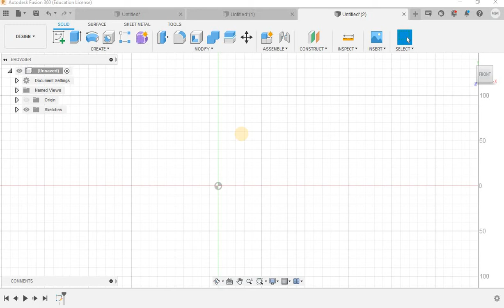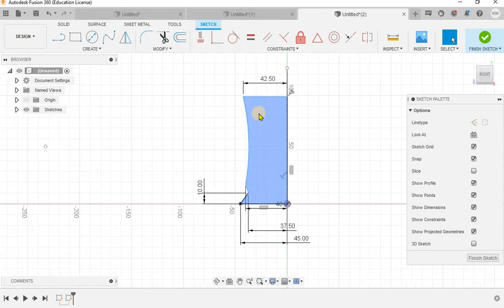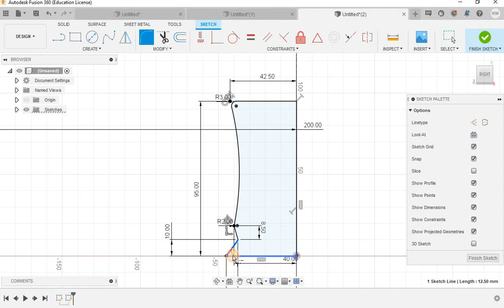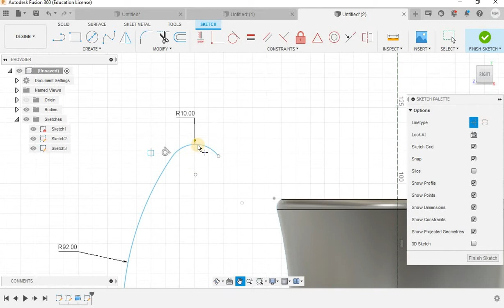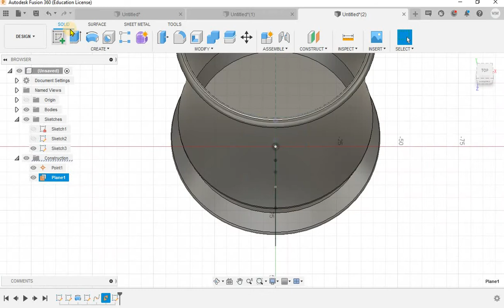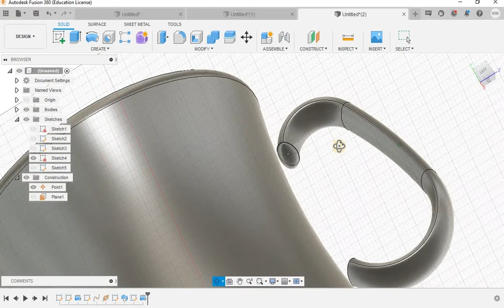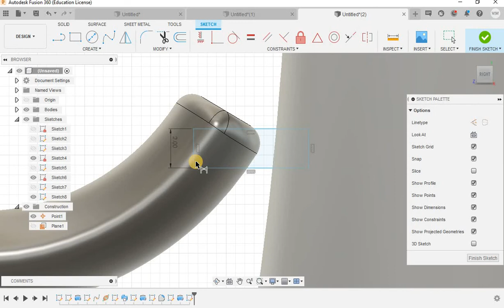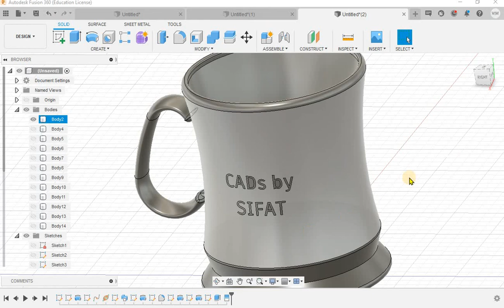How to design a MUG in AUTODESK Fusion 360 | Bangla | Learn FUSION 360 easily with SIFAT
In this very learning session, we will see a fusion 360 tutorial in Bangla to design a MUG. This tutorial focuses on the fusion 360 step-by-step tutorial and one of the best fusion 360 tutorials for the absolute beginner. Besides, fusion 360 practice projects are the main focus here. This tutorial is for Autodesk fusion 360 for beginners in part modeling,
You can convert it into a .stl file for 3d printing.

Keyboard Shortcuts:

'D' : Dimension
'A': Appearance
'Q': Press/pull
'esc' : Exit

fusion 360 step-by-step tutorial
fusion 360 tutorial youtube
fusion 360 modeling tutorial
one of the best fusion 360 tutorials
fusion 360 tutorial
fusion 360 practice projects
Autodesk fusion 360 for beginners